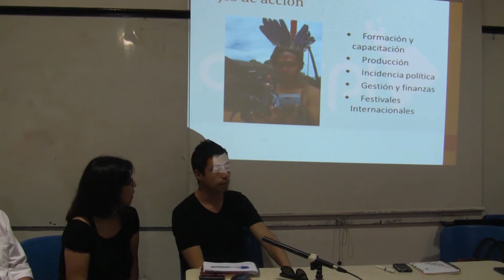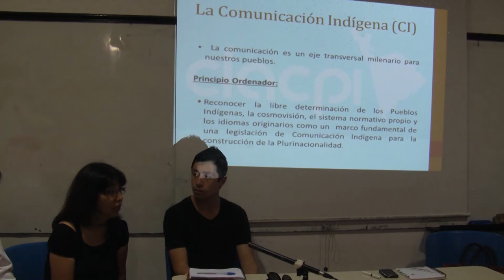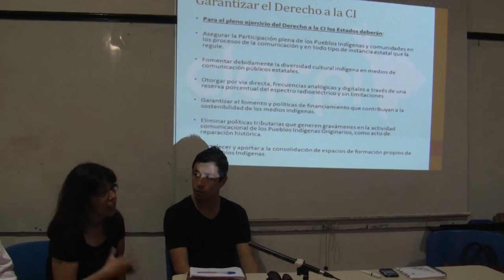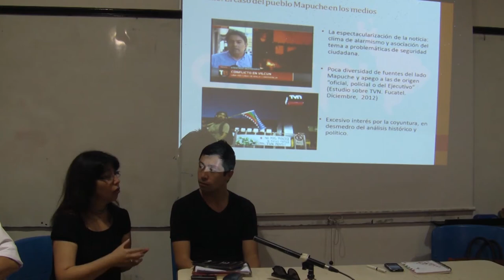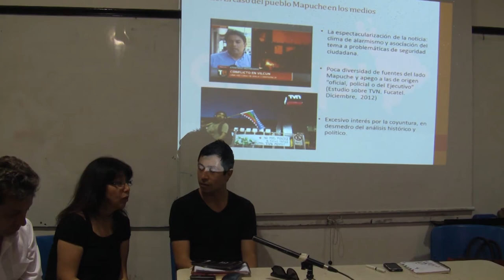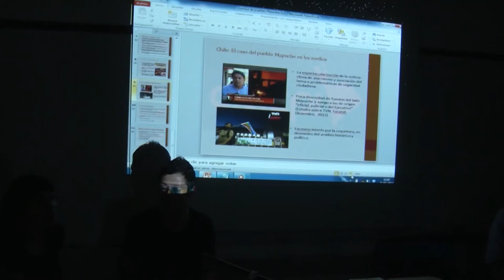Plurinacionalidad y Medios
En el marco de la Cumbre de los Pueblos, se realizó el panel "Plurinacionalidad, Derecho a la comunicación y concentración de medios", en el que participaron las y los comunicadores María Pía Matta, presidenta de AMARC; Pedro Cayuqueo, director de Azkintuwe; Jeanette Paillán coordinadora de CLACPI, y Mauricio Weibel presidente de la Unión Sudamericana de Corresponsales. 25/01/2013.